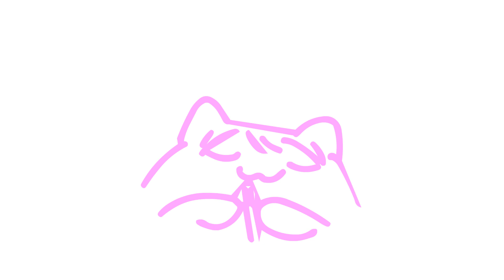bogno cat - pastel*palettes edition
shuwa shuwa